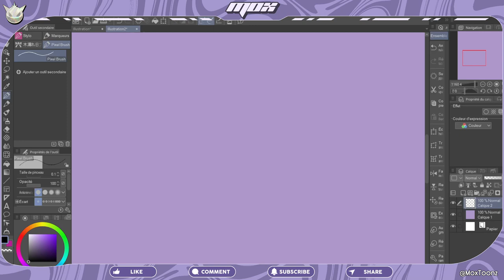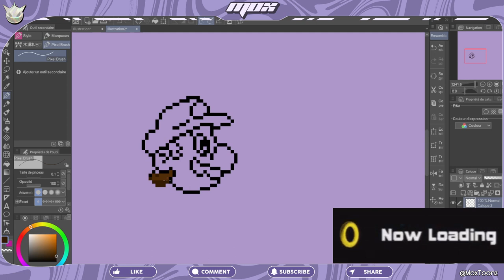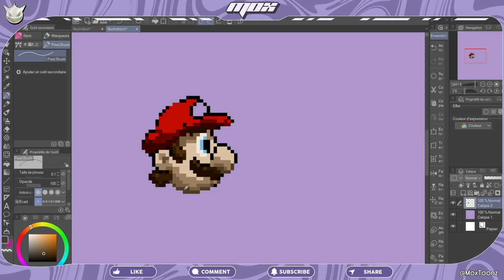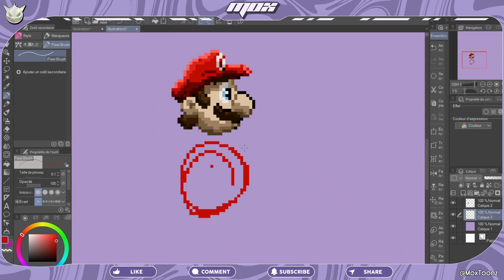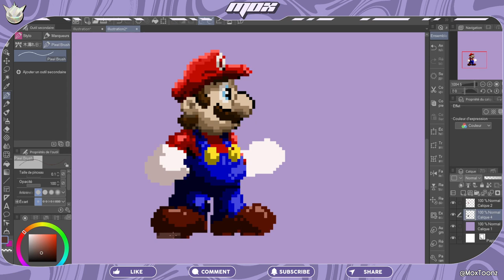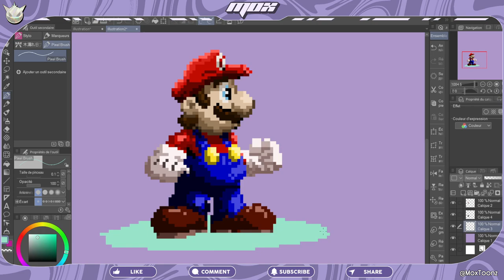J'ai Refait MARIO Mais en MIEUX ?!! | PIXEL ART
Le sprite de Mario vous saoule ? Vous voulez en voir un nouveau ? Bienvenue dans ce speedpaint ultra chill où je crée un nouveau modèle pour Mario en pixel art à partir de zéro !
Vidéo détente garantie donc n'oubliez pas de prendre de quoi grignoter, alors que je pixelise Mario

00:00 Coucou ! + Pixelisation Chill
01:47 Technique : Comment shader le nez de Mario ?
02:28 SUS !
02:39 Mon approche pour le pixel art
02:58 Un message de Mario !
03:11 Le Corps
04:01 Comment faire les ombres ?
04:51 Ajouter des détails
06:06 Débrief + Série ?
07:20 ?